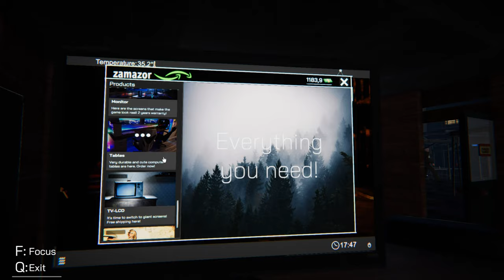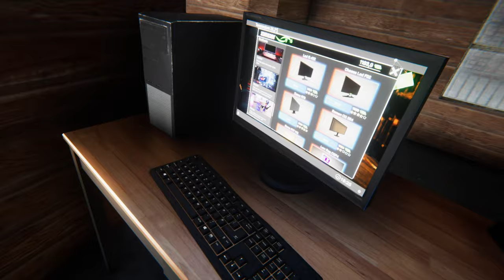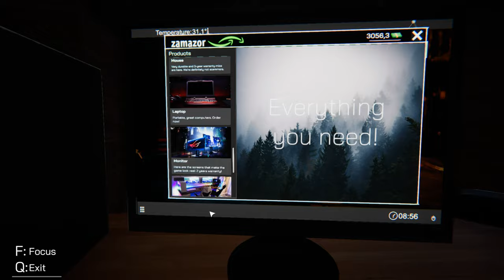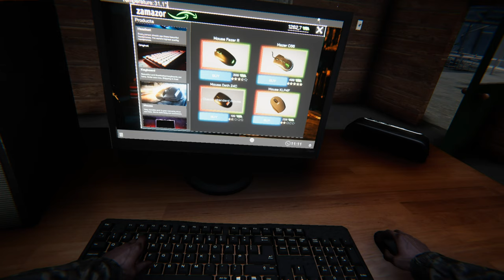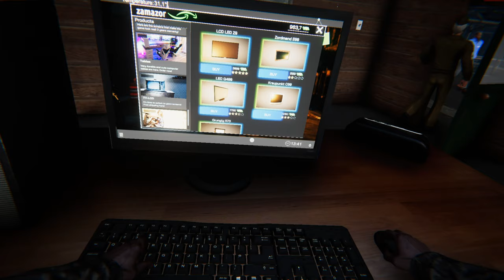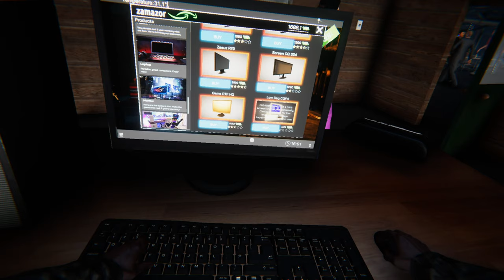Internet Cafe Simulator Part 9 JigaChads On Top